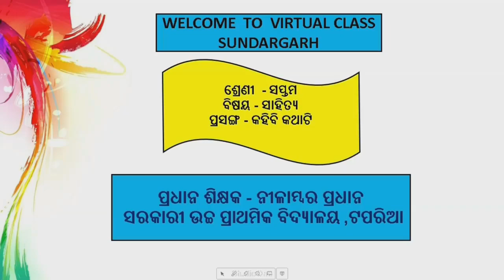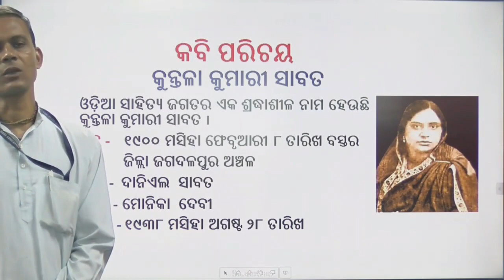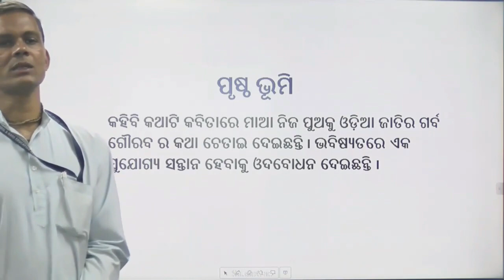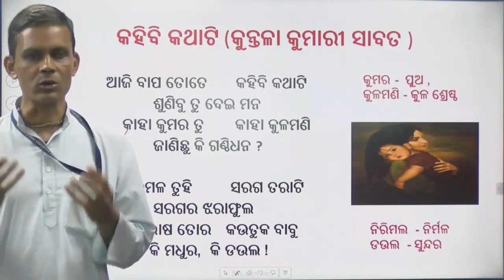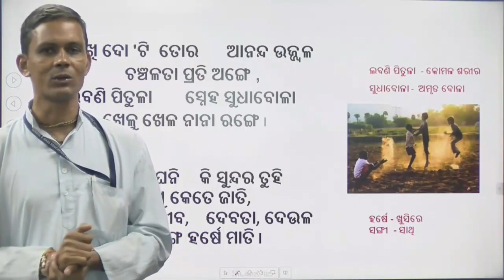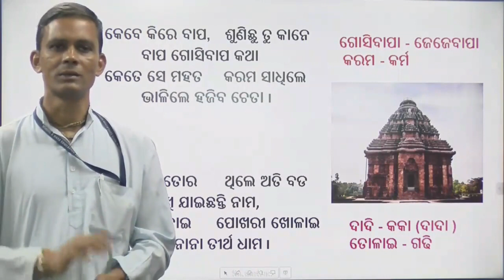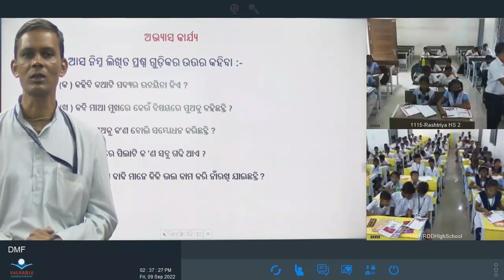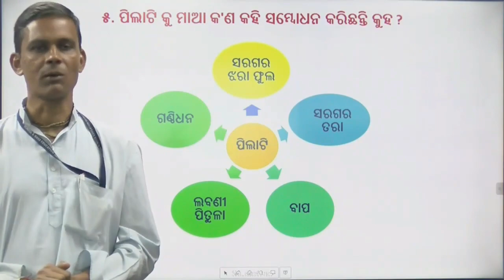Teacher - Nilamber Pradhan ,Class - VII, Sub - Odia ,Topic - କହିବି କଥାଟି